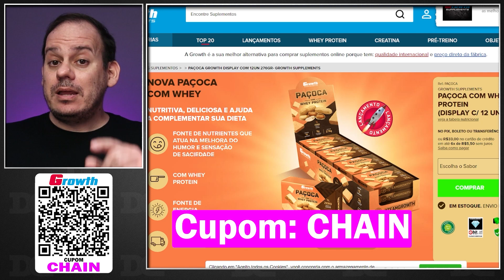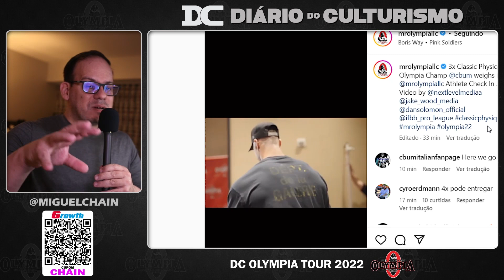A pesagem de CBUM + Lenartowicz de volta + Javorski sobre seu primeiro Olympia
Content: